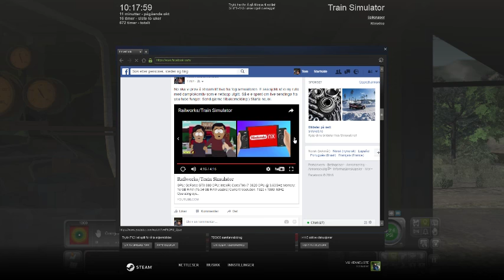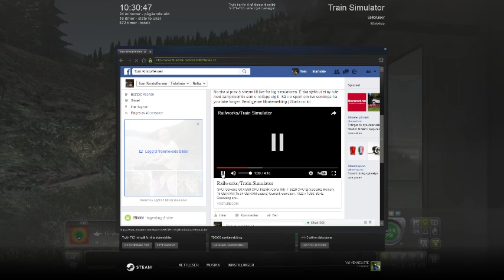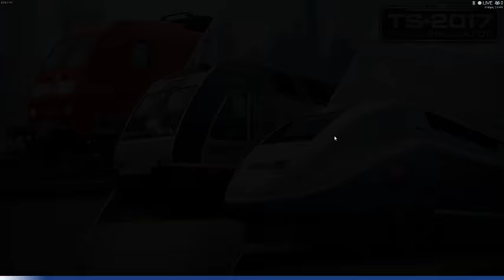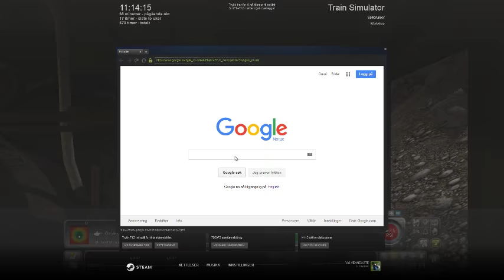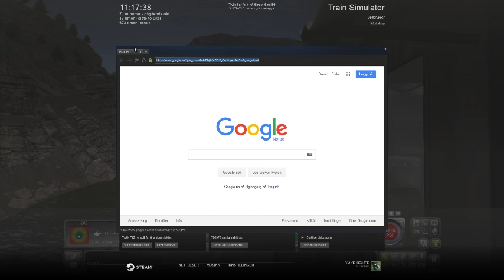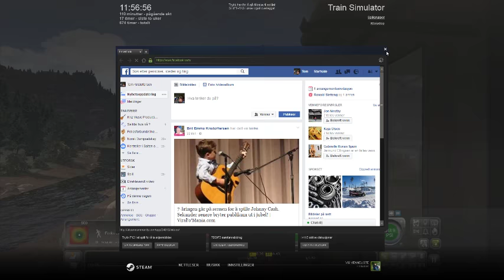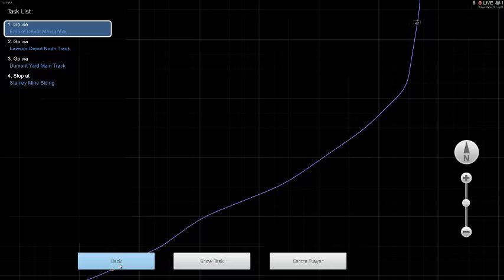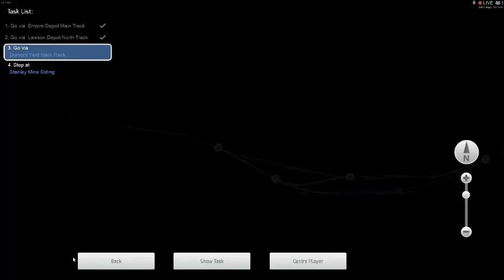Railworks/Train Simulator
GPU: GeForce GTX 680
CPU: Intel(R) Core(TM) i7-3820 CPU @ 3.60GHz
Memory: 16 GB RAM (15.94 GB RAM usable)
Current resolution: 1920 x 1080, 60Hz
Operating system: Microsoft Windows 7 Professional